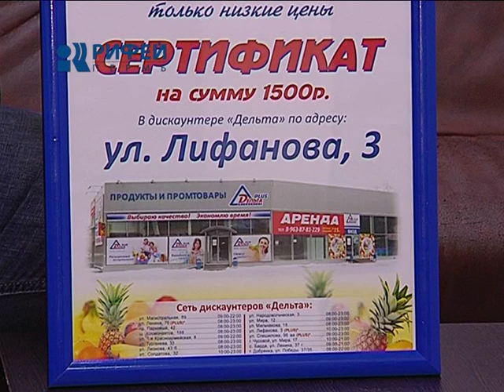дежурный по городу 27/03/12